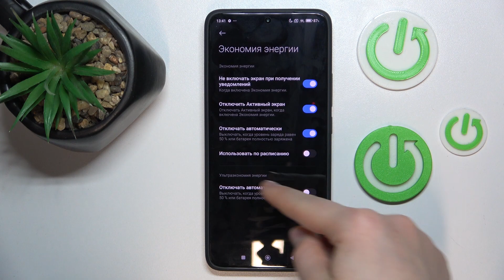Poco F6 Pro | Как включить и настроить режим энергосбережения на Poco F6 Pro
В этом видео мы покажем, как на устройстве Poco F6 Pro включить и настроить режим энергосбережения. Экономьте заряда батареи на Poco F6 Pro, включая режим энергосбережения. Узнайте, как включить экономию энергии на Poco F6 Pro, в этом видео. Приятного прсомотра!

Как включить режим энергосбережения на Poco F6 Pro? Как настроить экономию энергии на Poco F6 Pro? Как выключить энергосберегающий режим на Poco F6 Pro?